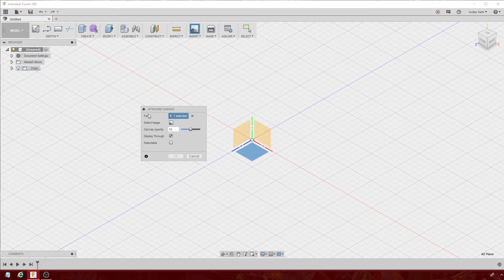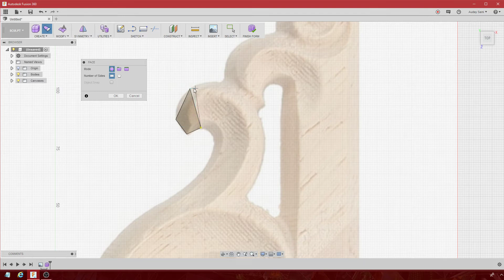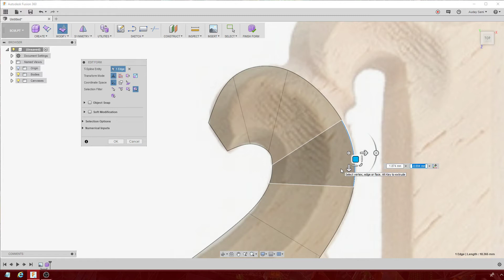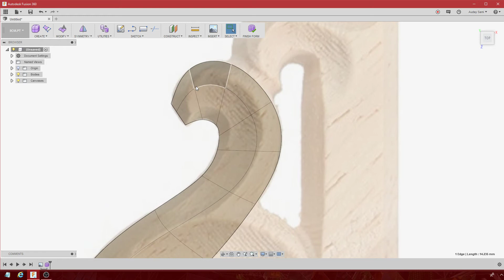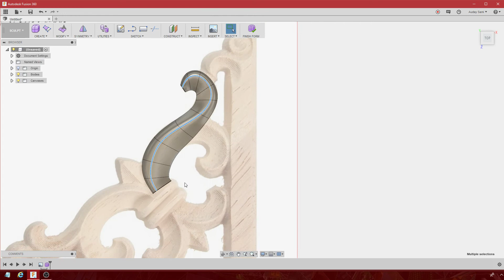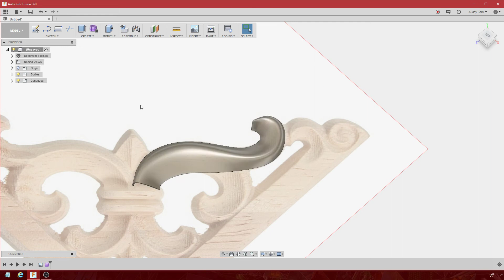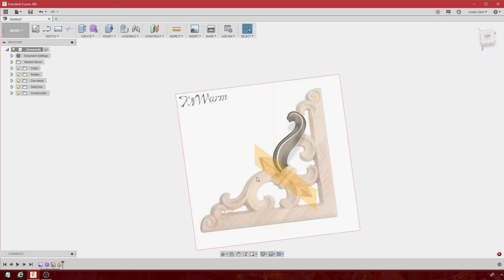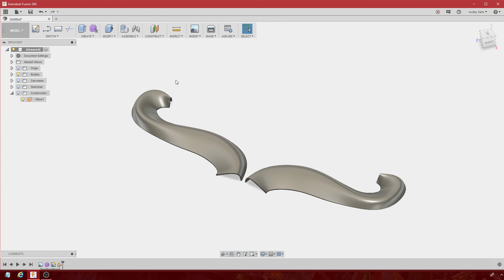تعلم فيوجن 360 بالعربية - اسئلة واجوبة - 32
س ج
Q&A

طريقة صنع النقوش الخشبية باسلوب مبسط

سلسلة مبسطة باللغة العربية لتعليم برنامج أوتودسك فيوجن 360 للتصاميم المجسمة